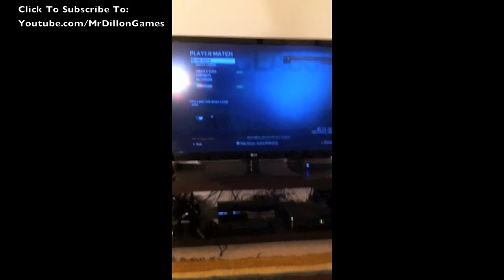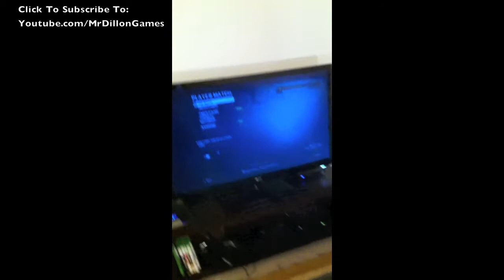My Final Words... Come Visit My New Channel!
Thank you guys so much for subbing to this channel it means a lot to me.